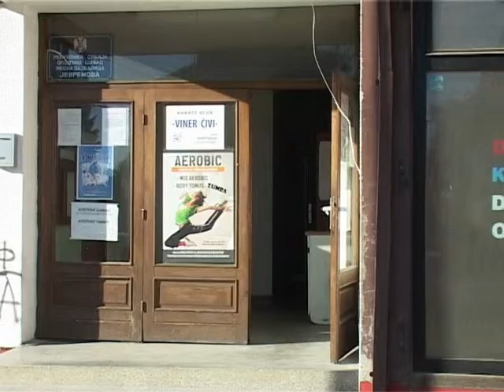Odbornica Jevremova 23 07